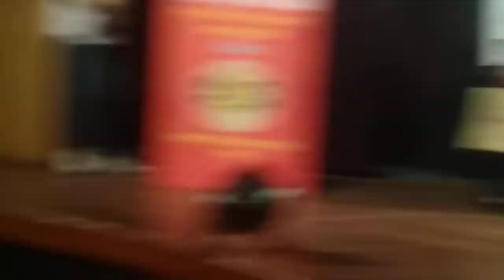Guru Nanak dev ji 550 saal prakash purab jaipur seminar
Dr Manjeet kaur & Jaipur youth wing dwara Dr Sukhpreet singh udhoke & Nimratdeep kaur Udhoke nu unhade lecture to baad  jaipur vich sammanit kitta gya